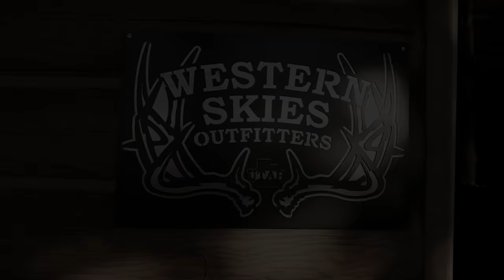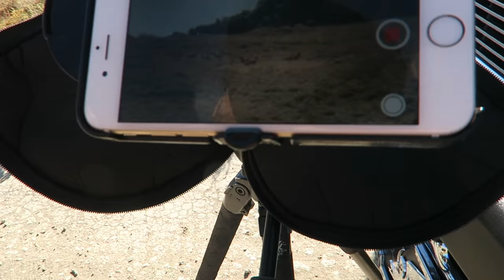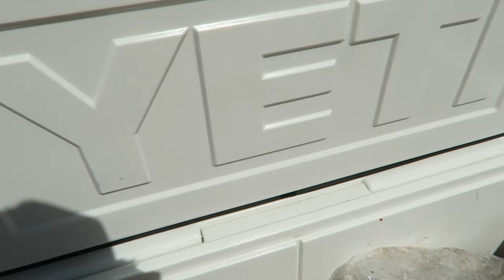ANTELOPE HUNTING | A HUNT TO REMEMBER!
Day 2 of our Northern Utah Antelope Hunt with Casey of MtnOps. Watch Eric get his first ever buck antelope AKA pronghorn.

All music if from YouTube creator studio.